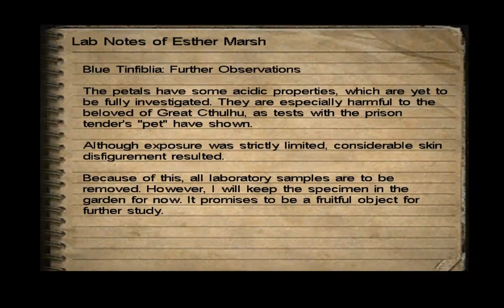Call of Cthulhu playthrough #44: The Lab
If you can call it that.  Not much equipment.  But we are making progress, and not dying over and over, which is good for this game.